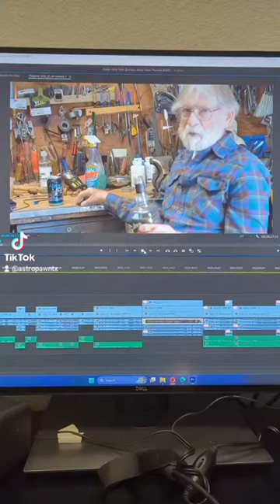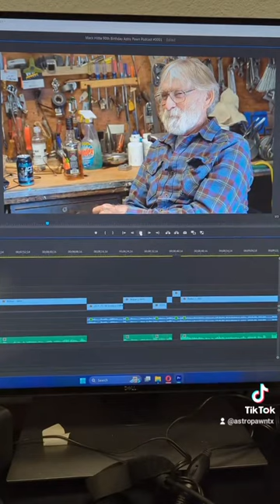Grandpa Podcast intro